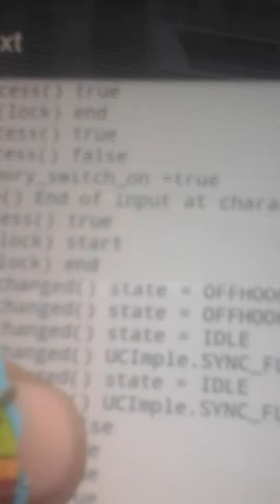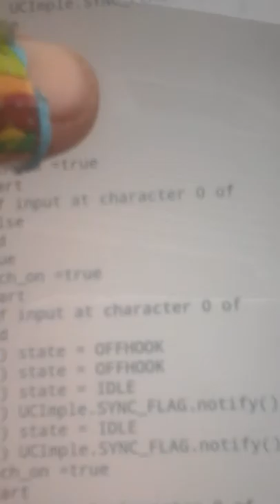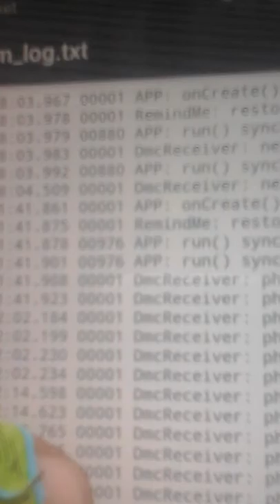Why is this back when I erased it.